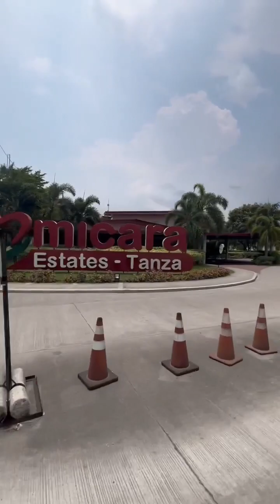Boring na si Master Tolongges sa bahay kaya gala mode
For to day gala namin ni master tolongges Restday kase natin today 😁🤙